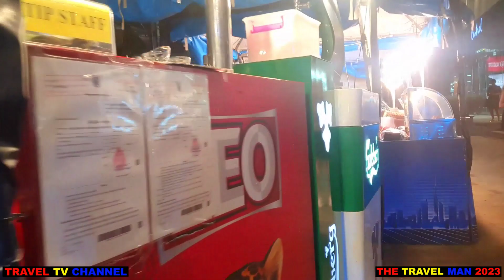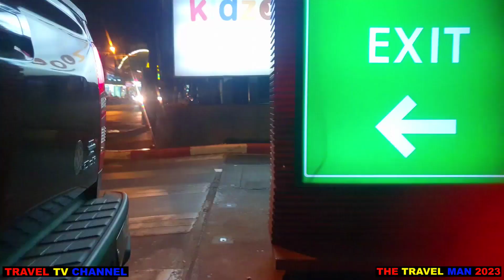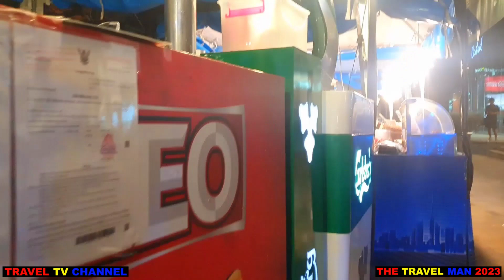SOI 8 PATTAYA TASERS FOR SALE AND LEGAL IN THAILAND